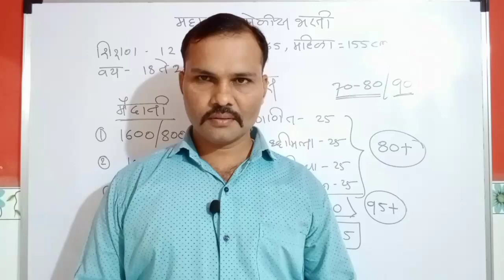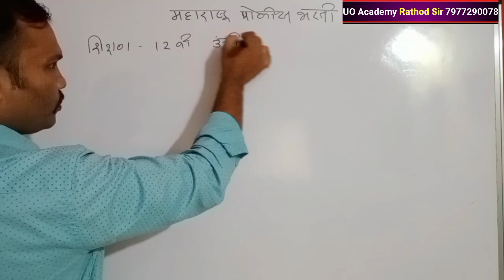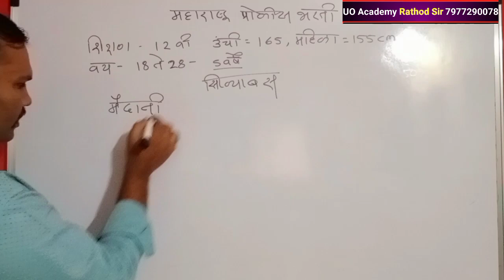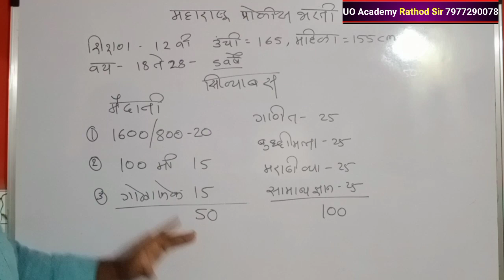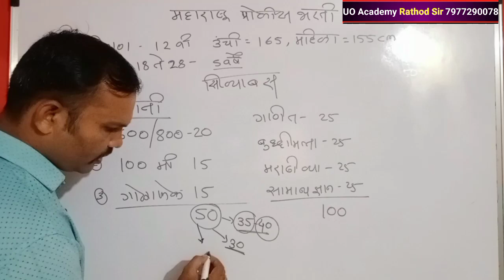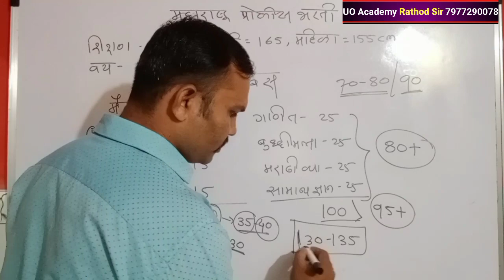Police Bharti 2022 || Police bharti syllabus||Maharashtra Police Bharti merit list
Police bharti 2022 latest update
Mumbai Police bharti new update
Aurangabad Police bharti new update
Police bharti latest news
Police bharti latest syllabus
Police bharti maths lecture
government job in Maharashtra
Maharashtra police requirement 2022
Maharashtra government job